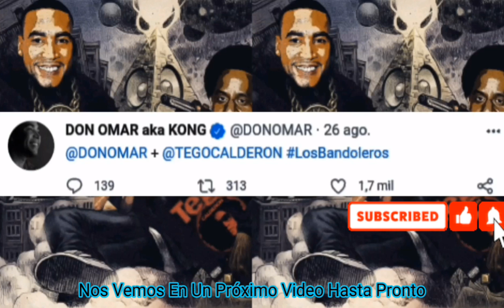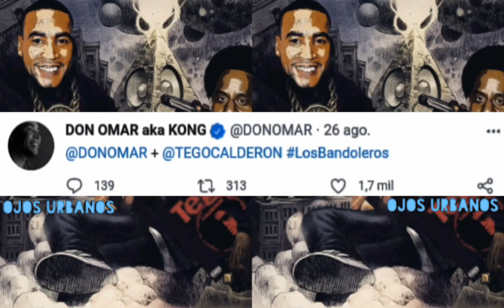Don Omar Ft. Tego Calderon - ??? (2021)